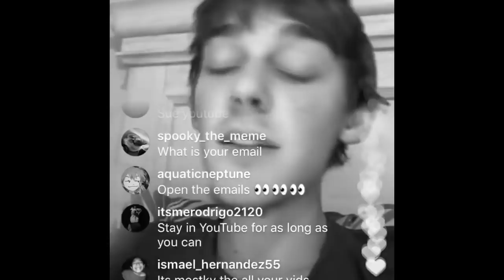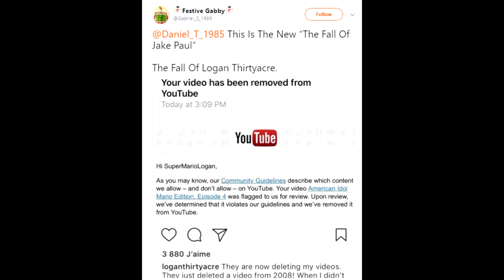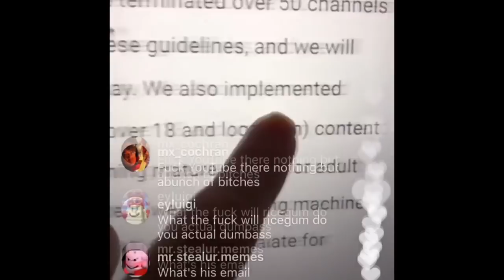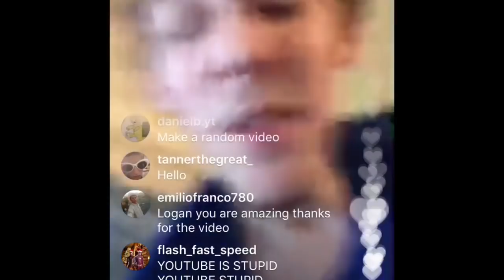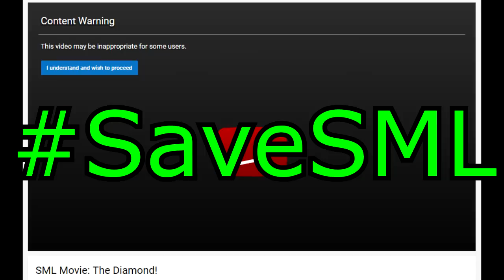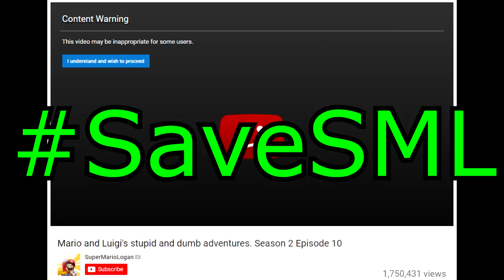SuperMarioLogan is in trouble...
Logan's Channel is in danger and we need to help him. even if you don't like all the videos he makes we still need to save him. He's apart of YouTube History and he doesn't deserve to loose his channel.

Song: The Catalyst - Linkin Park